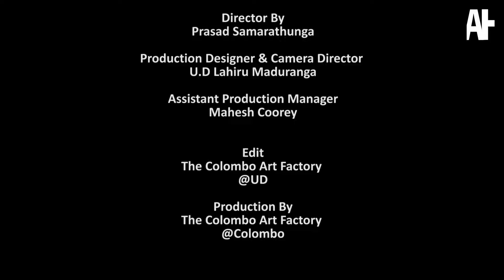හැට පැනපු නළුවන්ට,දහ අටේ කෙල්ලන් ජෝඩු කරන මහා මොලකාරිය හමුවනෙමි|Windya Harispatttuwa|Art & Heart TV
Presents  by @ the colombo art factory

Direct By  | Prasad Samarathunga
Production Designer & Camera Director | U.D Lahiru Maduranga
Assistant Production Manager | Mahesh Coorey
Editor & Colorist | The Colombo Art Factory @ UD
Lighting Equipment | Studio Kassa
Camera Equipment | Studio Kassa
Powered by | Prasad Samarathunga Concept Gallery

Special Thanks ~
Kassa Advertising (Pvt) Ltd
Nadun,Kalhara , Viduranga & Team Kassa